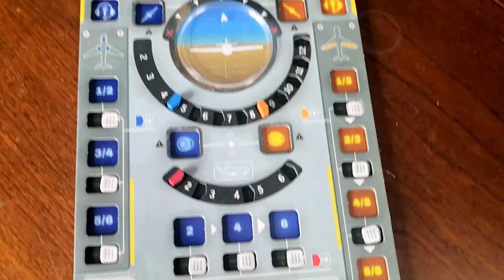Sky Team - Cosa ne penso?